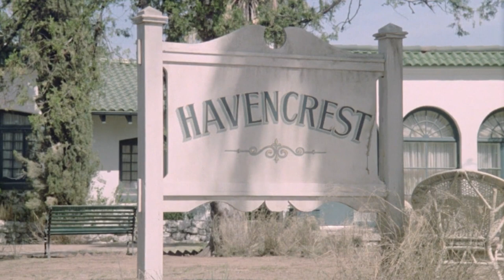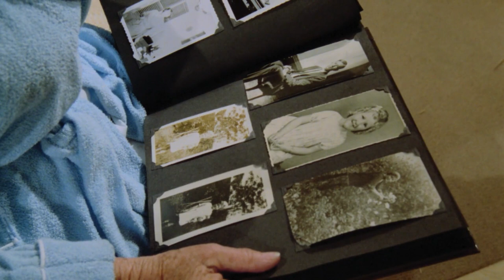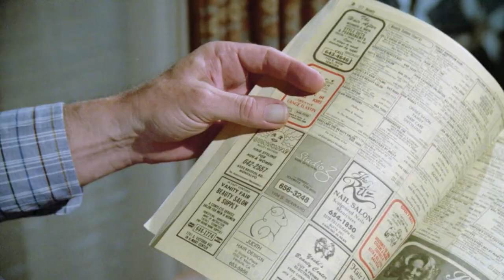Highway to Heaven - Pilot Part 1 S1 E1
Jonathan Smith, an angel, arrives at a retirement home to help not only the occupants but also an employee named Leslie Gordon. However, Leslie's brother Mark, a jaded and bitter former police officer, is suspicious of Jonathan.